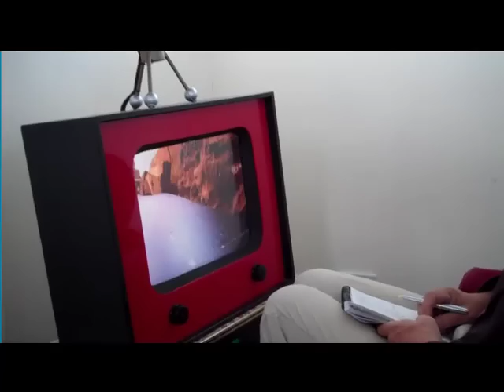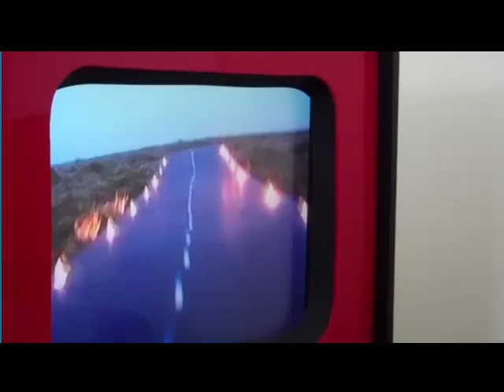Simon Tait enjoys a 'Microbreak'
Simon Tait enjoys a 'Microbreak' while writing this month's Blog.
 ' Microbreak'  by Tim Hunkin can be seen on Southwold Pier